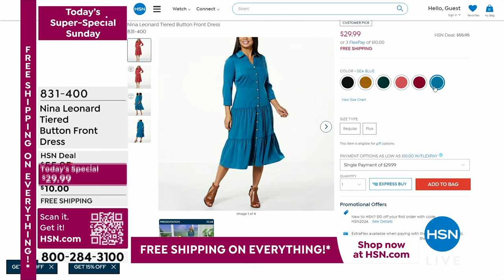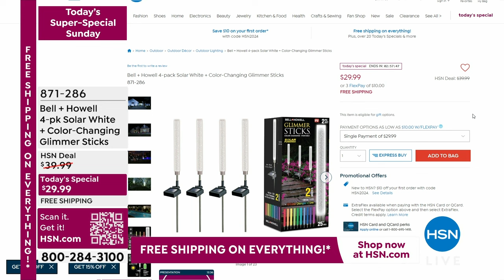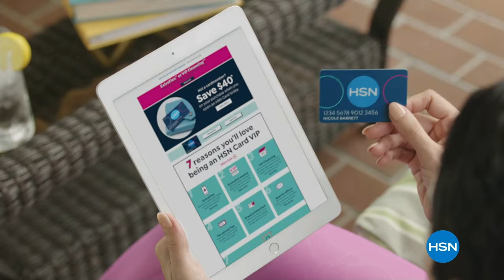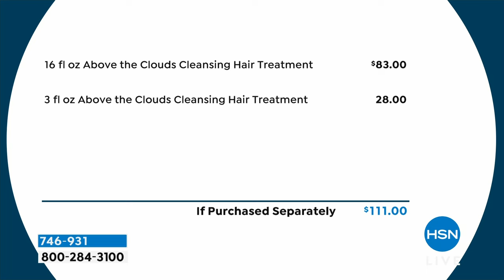HSN | Today's Super-Special Sunday Finale - DG2 by Diane Gilman 02.11.2024 - 09 PM